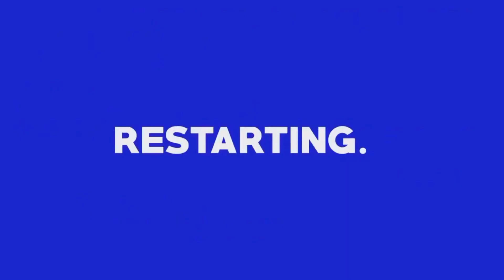Granite Work 😁 || Working Vlog ❤️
Granite Work 😁 || Working
Vlog ❤️ support flooring granite workinprogress md saad 8306

granite
work
vlog
flooring
working vlogs